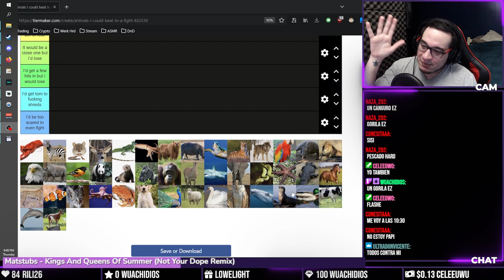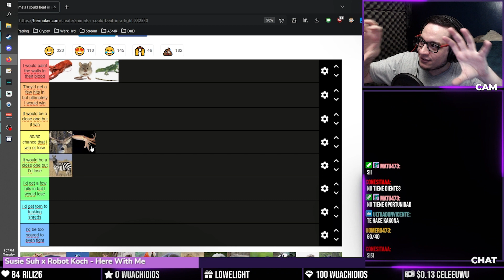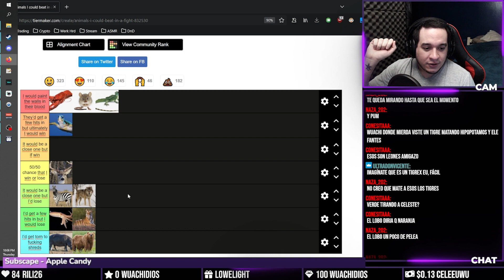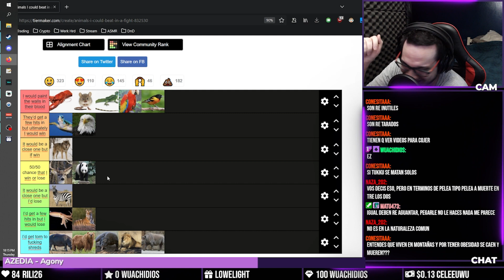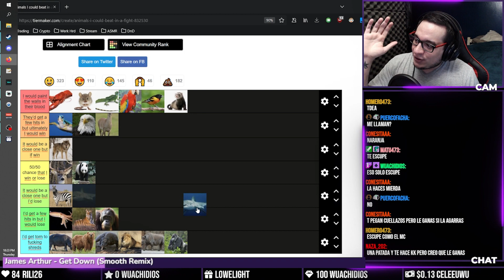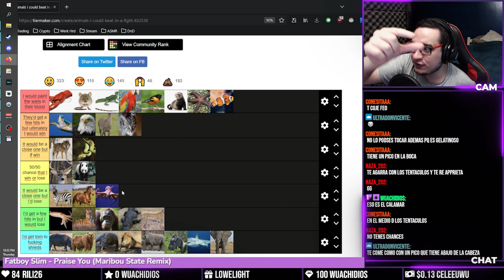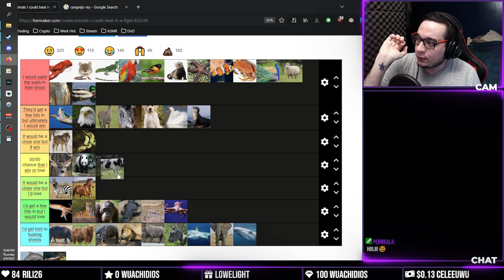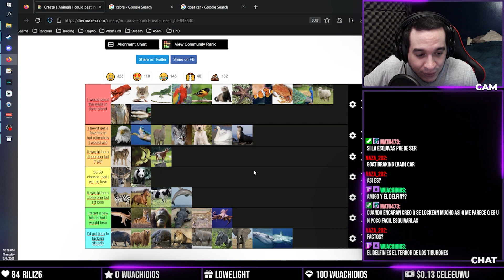A que animal le ganas en un 1vs1? [Twitch VOD]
Del día 9/3/2023. Seguime papu.

Donaciones:
Hacete Miembro del canal para elegir juegos para el próximo Sabado
Código de Creador EPIC - TUKU473

Gracias a todos por pasarse por el canal :)